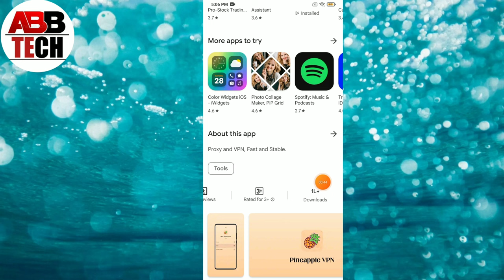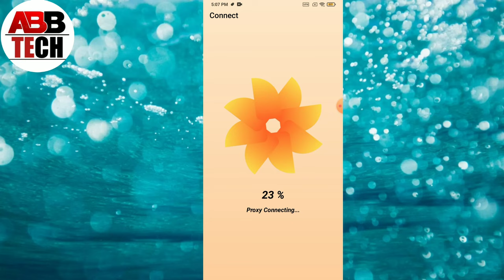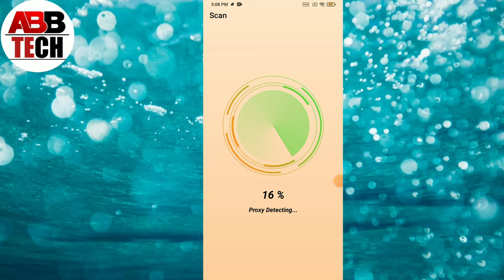pineapple proxy Easy Connect || pineapple proxy app kaise use kare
1, pineapple proxy Easy Connect
2, pineapple proxy app kaise use kare
3, how to use pineapple proxy app
4, pineapple proxy app Kya hai